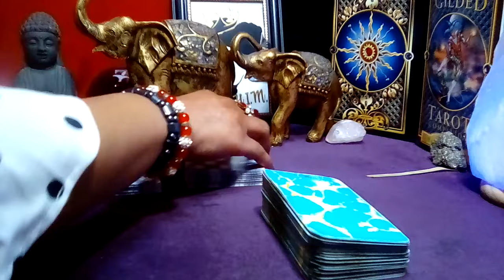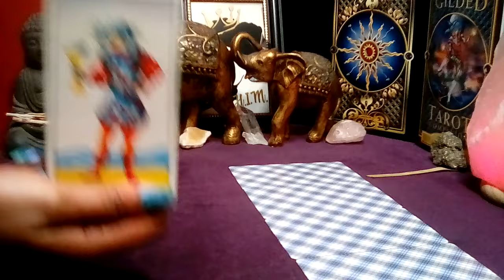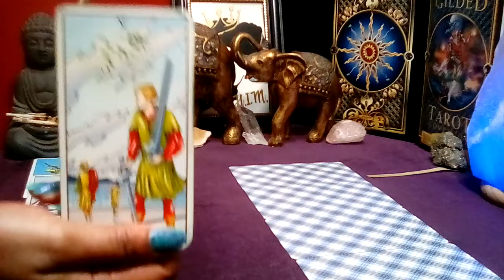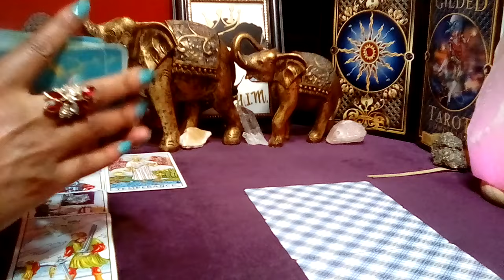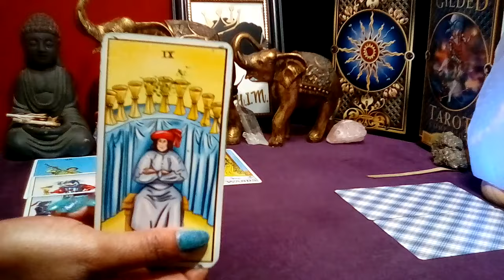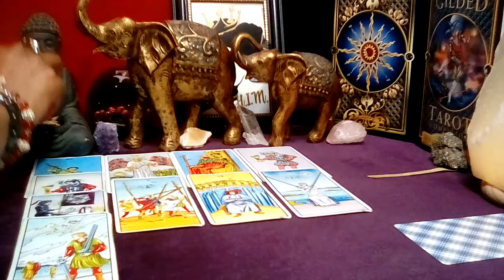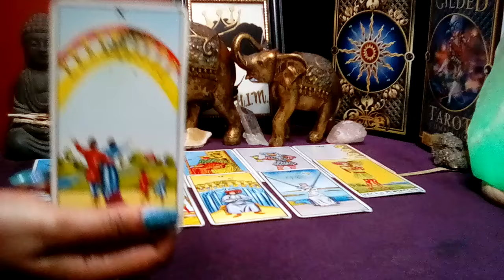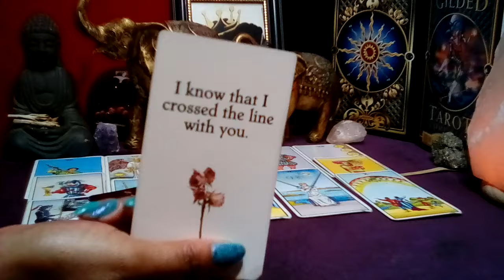LIBRA! 💖 "This Will Happen In The Next 48 Hours! NARCISSIST CROSSED THE LINE!" (04-05) AUG 2024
Libra August 2024 Tarot Love Reading

Decks Used:
Cosmic Tarot
Crystal Visions
The Pictorial Key
Rider-Waite Tarot